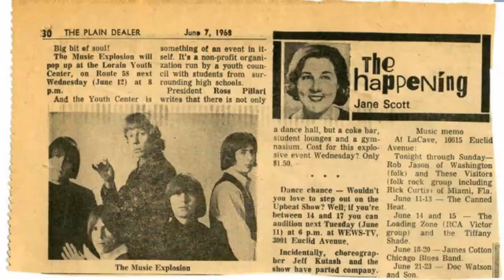Mojo Nixon + Skid Roper - Elvis Is Everywhere - Late Show 8/17/87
Posted on the 36th anniversary of the broadcast. MOJO NIXON and SKID ROPER appeared on the "Late Show" (with guest host Arsenio Hall. who would soon assume host duties) on August 17th 1987 and performed ELVIS IS EVERYWEHERE to an audience wearing masks of "the King".